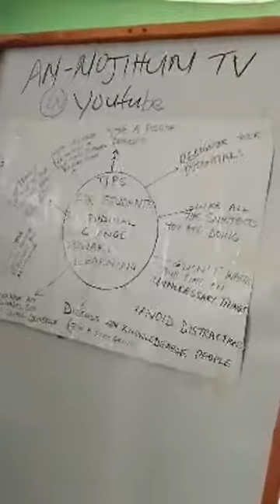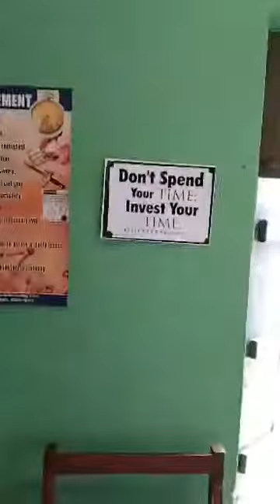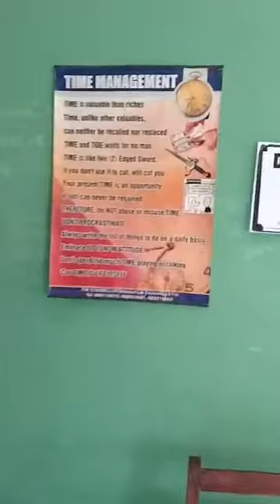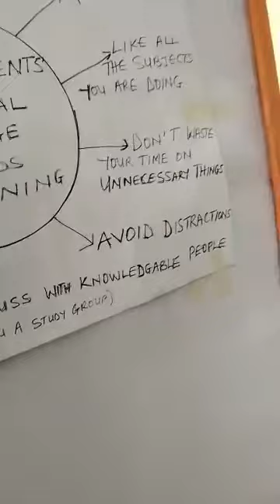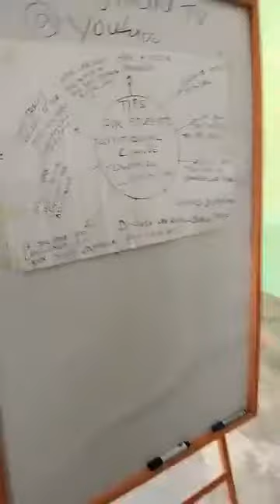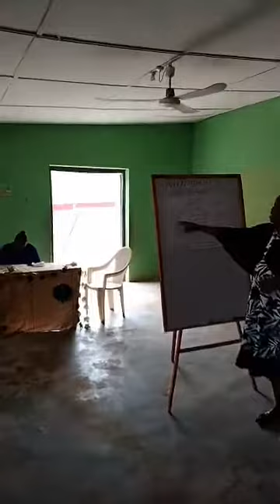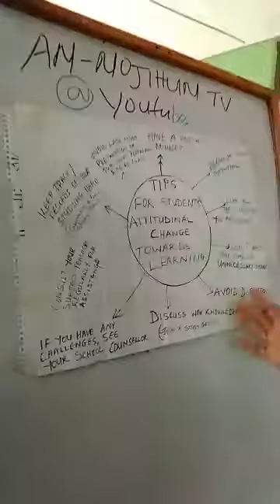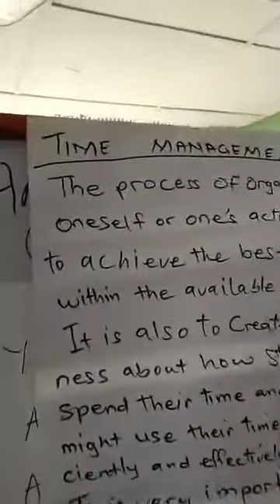Special Counseling Retreat for Academic Excellence @ Ansar-ud-deen Sec Sch